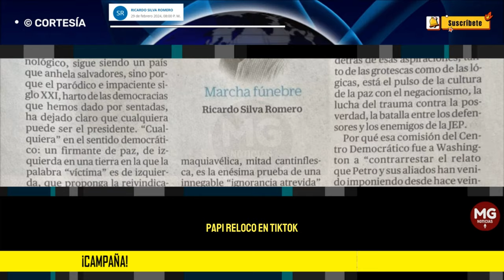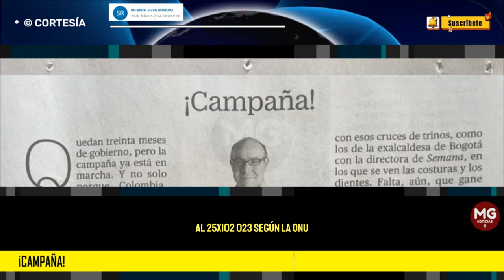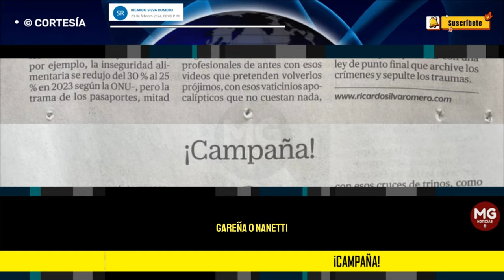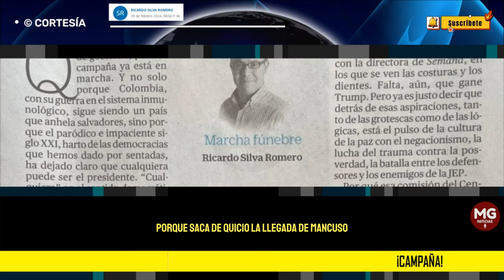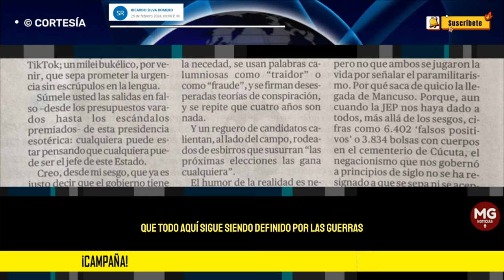¡CAMPAÑA! ⛔ Por Ricardo Silva Romero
Es justo decir que el gobierno tiene el corazón en el lado correcto, pero la cabeza en otra parte.
columna RICARDO SILVA ROMERO para EL TIEMPO